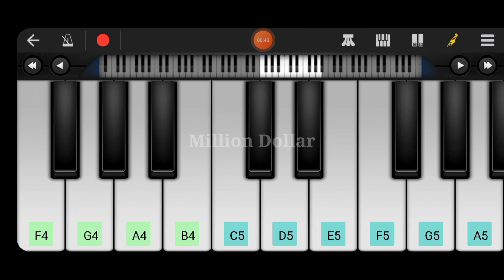MILLION DOLLAR coffin dance piano by Million Dollar kutties#coffindance#coffinpiano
DEAR FRIENDS,

ASSALAMU ALAIKKUM,
Welcome to My MILLION DOLLAR,
I try my best food recipe video,
I hope u all like my videos,

And thanks for ur support,
I attach my videos link below,
I REALLY HAPPY TO WATCH THIS,
Watch my MILLION DOLLAR,